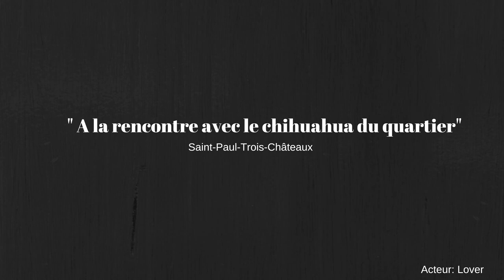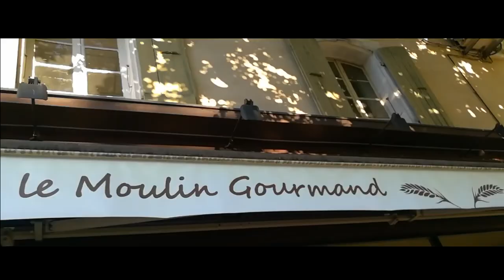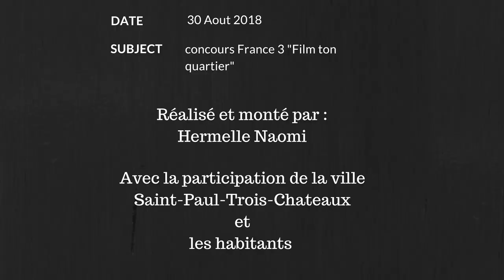" la rencontre avec le chihuahua du quartier " Film ton quartier 2018 (documentaire)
bonjour, voici mon documentaire qui a une touche de court-métrage un peu d'originalité ! pour le concours sur France 3 "film ton quartier" 2018...
Filmée avec le Honor 6x

On se trouve à Saint-Paul-Trois-Châteaux, ou nous allons faire la rencontre d'une habitante qui promène son chien et qui va nous présenter son quartier !

Réalisation : Hermelle Naomi
Montage : Hermelle Naomi
Acteur:  chihuahua Lover
Voix: une habitante de Saint-Paul-Trois-Châteaux
La participation : de la commune de Saint-Paul-Trois-Châteaux

retrouvez-moi sur instagram : naomi_pinkhair

bonne vidéo ! et bonne chance a tous les participants de cette année !!